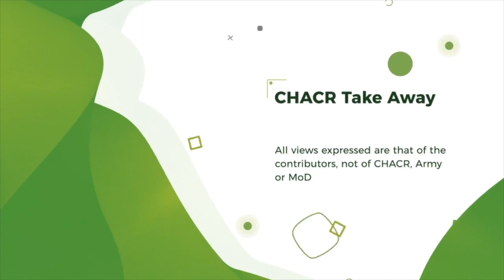CHACR Take Away - Global Jihad with Thomas Hegghammer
In this, the second episode of CHACR Take Away Interviews, Dr Ziya Meral interviews Dr Thomas Hegghammer on his latest book, the 'Caravan: Abdallah Azzam and the Rise of Global Jihad'.
This discussion provides a fascinating survey to how international jihad emerged in the fight against the Soviet invasion of Afghanistan, then evolved into international terrorism as we know it today.

Music: "Stomps and Claps" by Scott Holmes, used under Attribution-Non-Commercial License.